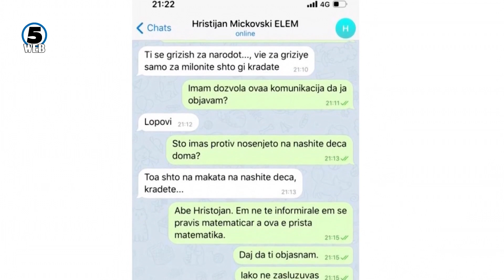Ние и вие 6.4.2020